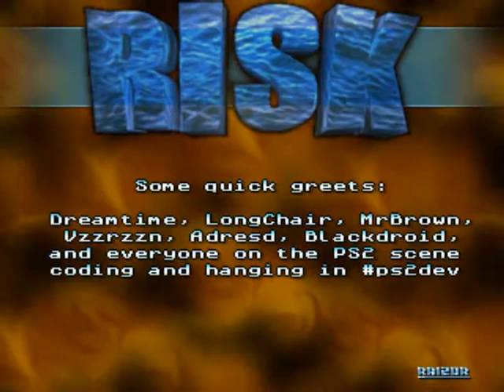Cloudy - PS2 Intro by Raizor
From 2003, captured with PCSX2 emulator.